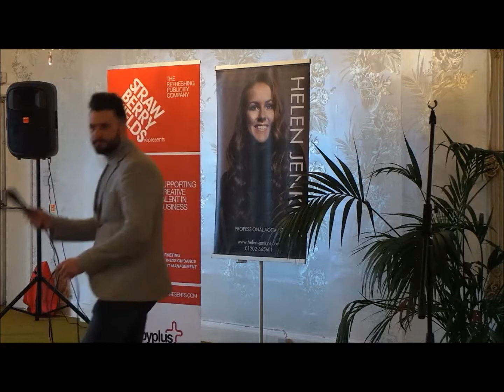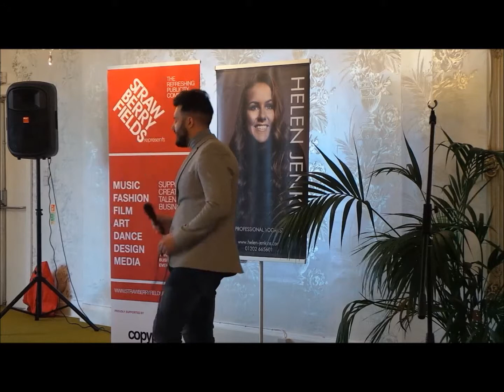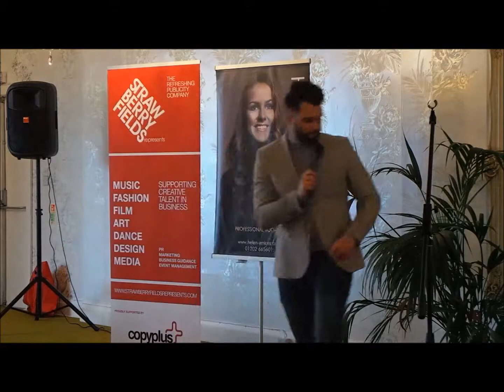Ocean View Showcase 12